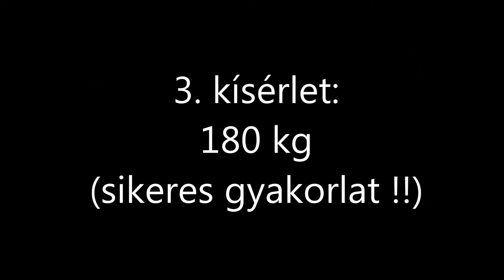GPC Világbajnokság - Eger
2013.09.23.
2. hely Junior 125kg